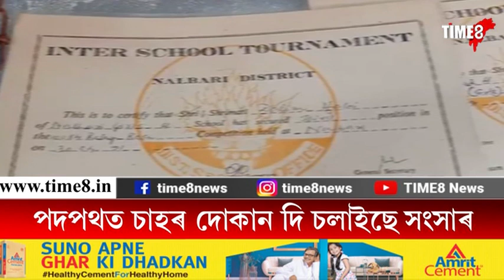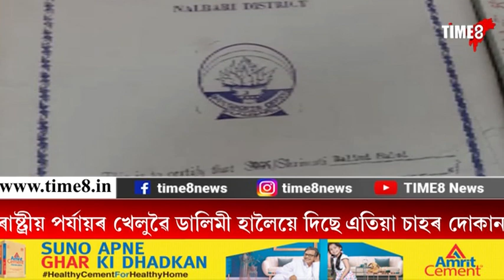NEWS | এসময়ৰ এগৰাকী ৰাষ্ট্ৰীয় পৰ্য্যায়ৰ কাবাডী খেলুৱৈ এতিয়া পদপথৰ চাহ দোকানী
এসময়ৰ এগৰাকী ৰাষ্ট্ৰীয় পৰ্য্যায়ৰ কাবাডী খেলুৱৈ এতিয়া পদপথৰ চাহ দোকানী